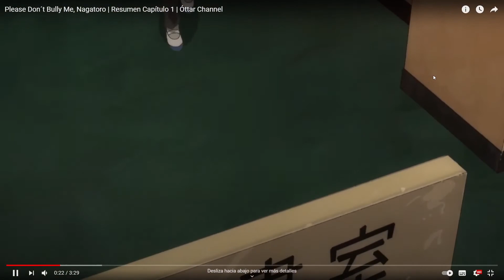Nagatoro terminó genial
Hola, espero que se hallan entretenido y recuerden que si les a gustado el video, pueden dejar su like o comentar de que otro anime desean que hable o de una opinión.

Tampoco se olviden pasarse por mis dos canales aparte de este.